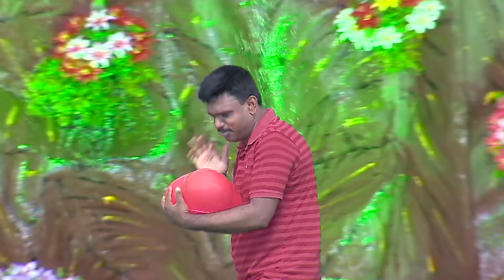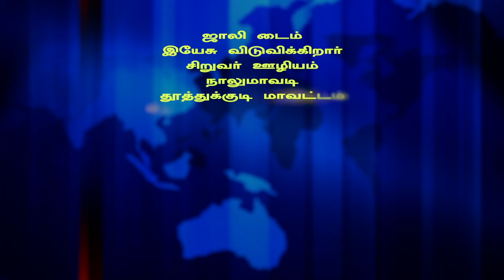Jolly Time - Ep.39 | மகிமையான புது வாழ்வு - 40வது சிறுவர் விழா (Part - 2)